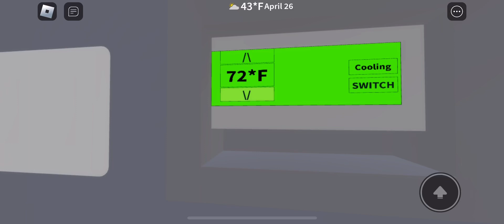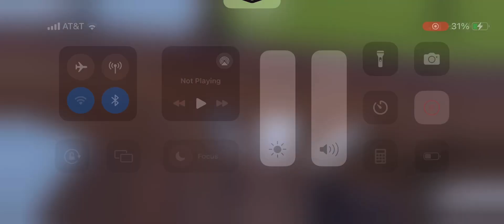2 summer houses with my favorite two air conditioners ￼